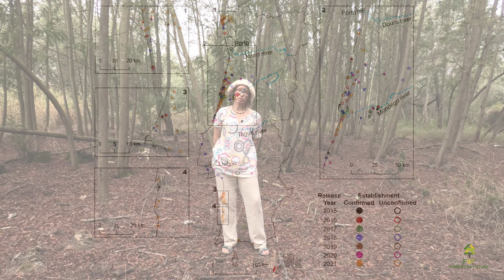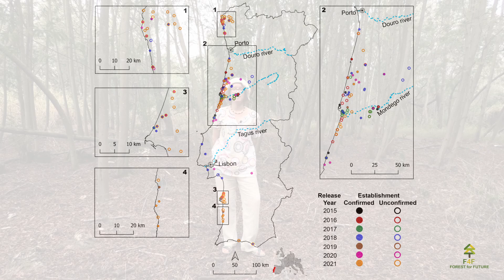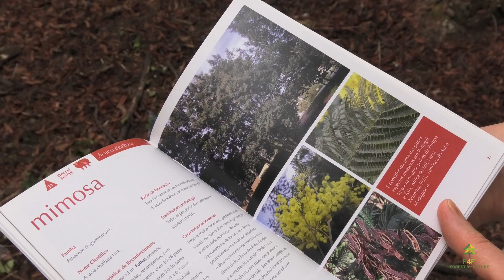PP9, Forest For Future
🌿 As 𝗽𝗹𝗮𝗻𝘁𝗮𝘀 𝗶𝗻𝘃𝗮𝘀𝗼𝗿𝗮𝘀 promovem impactes adversos sobre a biodiversidade e os serviços dos ecossistemas relacionados, bem como impacte económico muito significativo.

🎥 Descubra quais os objetivos estabelecidos neste Projeto para controlo destas plantas tão características.

𝗣𝗮𝗿𝗰𝗲𝗶𝗿𝗼𝘀: Universidade de Coimbra, Escola Superior Agrária de Coimbra e CFE Centre for Functional Ecology 🤝

Muisc: Chilled-ambient-minimal-119323 - Music by ComaStudio from Pixabay